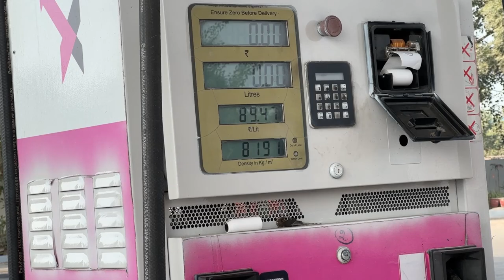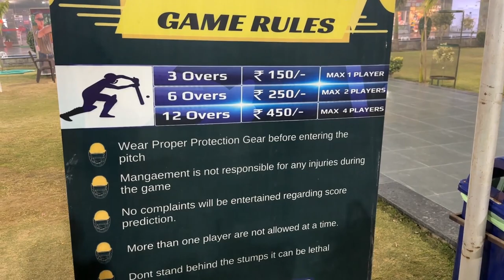Jaipur to Delhi Just To See My Friend !! | His Reaction Was Worth It